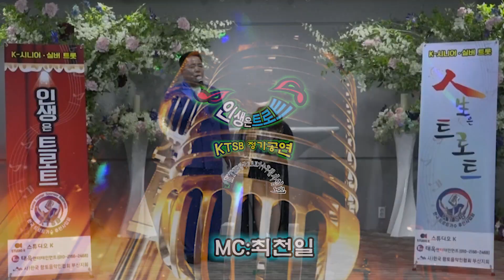가수 김수진♬호미곶사랑/제4회KTSB인생은트로트/2020년6월10일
☞제4회 인생은트로트다
KTSB정기공연(5월6월)
장소:부산웨딩홀/아이뷔페
일시:2020년6월1일13시
후원:KTSB한국트로트가수후원사업회/태욱 엔터테이먼트

유튜브제작:현대기획향토TV
최성갑(영상감독 및 가수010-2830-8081)